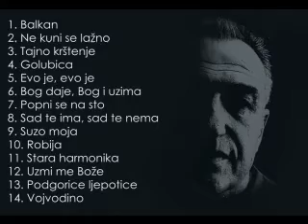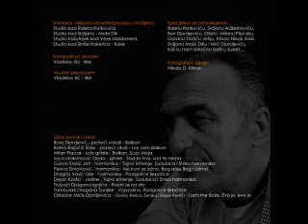IN MEMORIAM { 2012 } - Svetomir Ilić Siki - Podgorice ljepotice - HIT !!!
POSLEDNJI ALBUM SVETOMIRA ILIĆA - SIKIJA    2011

Snimano,miksano i masterizovano studijima:

Studio Goran Ratković - Rale
Studio Srđan Čolić - Mobi Dik
Studio Košutnjak Vesa Maldaner
Studio Siniša Koketić - Koka

Kompozitor i Aranžer:
Vladislav Ilić - Ilke
Muuički producent:
Vladislav Ilić - Ilke

Fotografija:
Nikola D.Klinac

Na albumu su učestvovali:
Bora Đorđević - Prateći vokal - Balkan
Ratko Rajačić Rale - Prateći vokal na svim numerama osim numere Balkan
Goran Stošić - Jeti - Harmonika - Tajno krštenje,Golubica,Stara Harmonika
Perica Simonović - Harmonika - Ne kuni se lažno,Bog daje,Bog i uzima
Dragiša Vasić - Gile - Harmonika - Podgorice Ljepotice
Orkestar Miće Živkovića - Likanin{Dragan Jovanović Šanjika- gitara,Goran Stanković - Gorila - Klavijature
Dejan Kostić - Piromanac - Violina}Uzmi me Bože,Evo je,Evo je
Tamburaši Dragana Jovanovića - Šanjike -Vojvodino,Podgorice ljepotice
Trubački orkestar Dragana Ignjića - Popni se na sto
Milan Plećaš - Solo gitare -Balkan,Suzo moja
Ivica Maksimović - Deda - Sad te ima,sad te nema

     Specijalna zahavlnost:

Raletu Ratkoviću,Srđanu Adžemoviću,Dragiši Vasiću
Bori Đorđeviću,Milanu Plećašu,Klinac Nikoli,                                                                Goranu Stošiću,Siniši Kokeriću,Srđanu Čoliću                                                                  Mići Likaninom,Draganu Šanjiki,Goranu Gorili,Dejanu Kostiću Piromacu                                                                kao i svima koji su srdačno izašli u susret u realizaciji ovog projekta